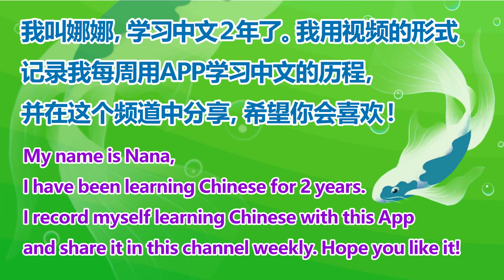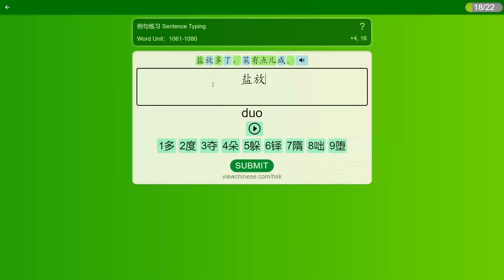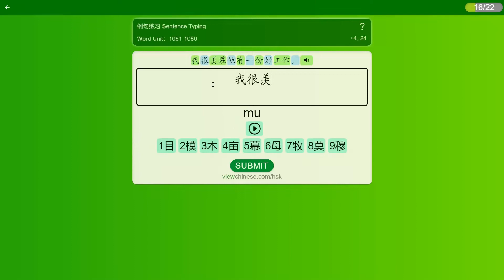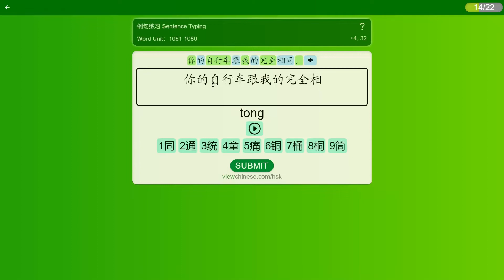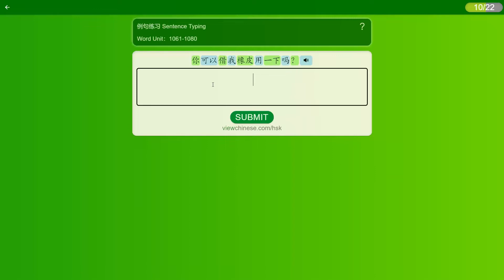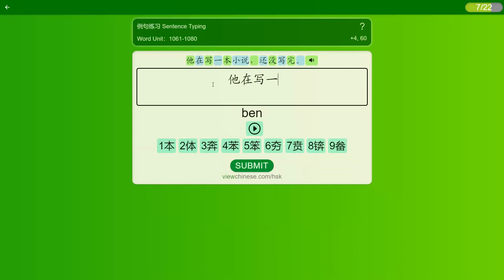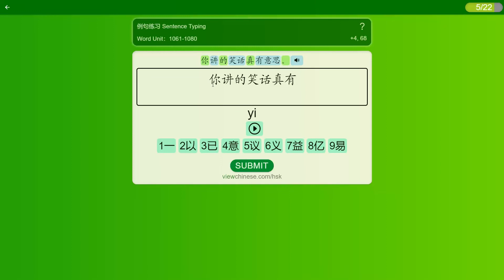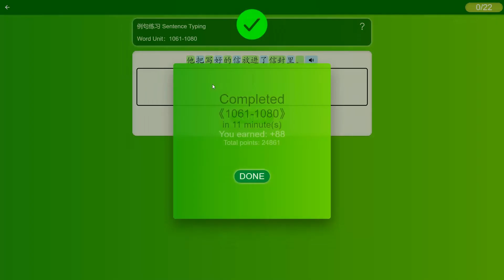Learn Chinese with App, Weekly Sentence Typing Exercise, (Week 30) APP学中文，每周打字练习，HSK4级词汇1061-1080